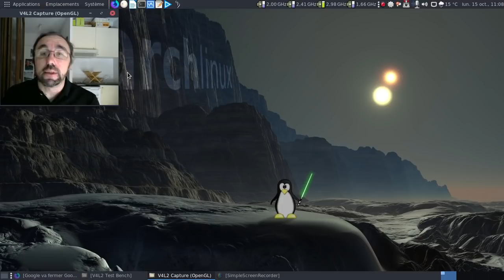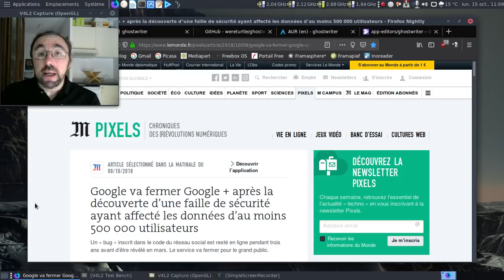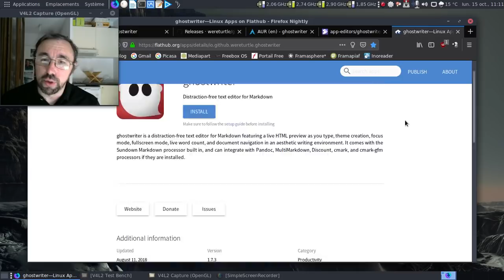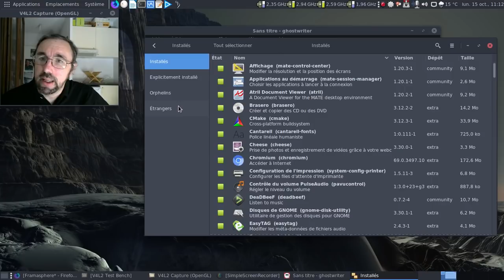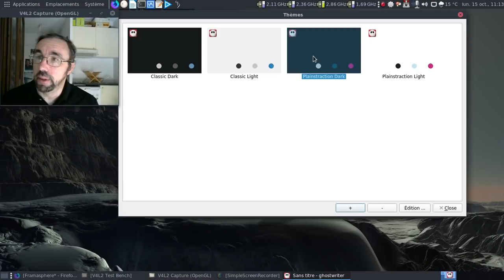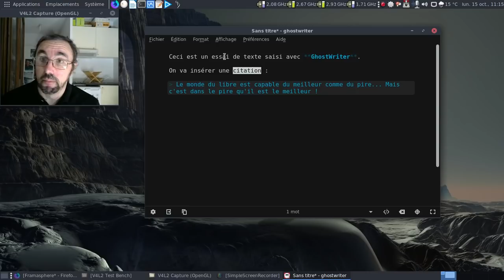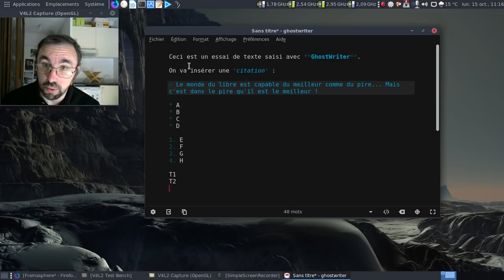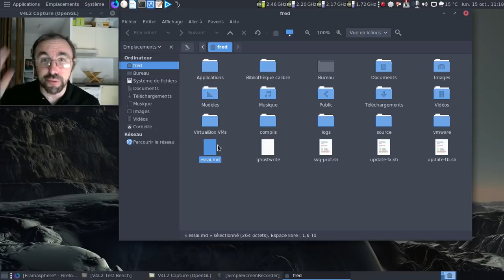Ghostwriter, le markdown facile et sans prise de tête.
Avec l'annonce de la mise à mort de Google Plus, une partie est partie sur un pod de diaspora*... Seul hic, l'utilisation du langage Markdown... J'ai aussi survolé le logiciel qui est quand même assez riche en fonctionnalités...

Horodatage :

00:14 : l'article annonçant le débranchement de Google plus
01:09 : le site officiel de GhostWriter
01:35 : l'installation ? C'est la fête du caleçon !
01:55 : pour Ubuntu, c'est simple :)
02:13 : pour Archlinux et sa famille, faut passer par AUR...
02:40 : pour la famille Gentoo, il y a une vieille version disponible...
03:05 : n'oublions le flatpak :)
03:52 : lançons GhostWriter
04:02 : il y a plusieurs autres formats supportés en dehors du Markdown
04:25 : les autres formats supportés
04:43 : les options de formatage du texte
05:08 : quelques thèmes graphiques :)
05:16 : il y a même un mode "machine à écrire" :)
05:38 : on va faire mumuse avec les principales options de l'éditeur
05:56 : pratique l'aperçu :)
06:32 : j'aime cette citation :)
07:10 : l'insertion de listes, c'est vraiment compliqué :)
08:22 : un peu scolaire, mais ça donne un premier aperçu sympathique...
08:40 : on teste le résultat produit dans un message sur Diaspora* ?
08:46 : bon, le résultat est quand même assez concluant :)
09:26 : ça donne bien aussi dans un éditeur de texte basique :)
09:45 : dommage qu'il manque l'insertion des tableaux :(